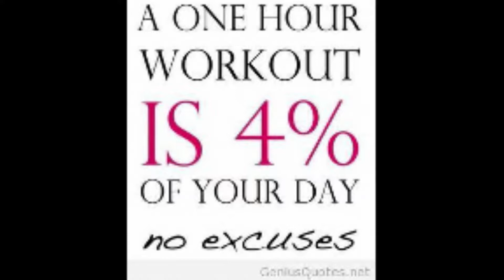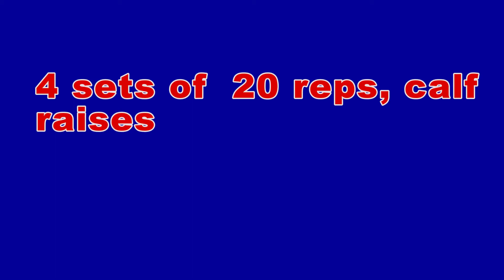D'sFitness One hour workout, hamstrings, quads and calves. Building Von Moger day 4, D'sFitness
D'sFitness- Workout Routine below

Music credit - Hans Zimmer,  Man of steel soundtrack

Routine

D'sFitness One hour workout,  hamstrings,  quads and calves.

Building Von Moger day 4, D'sFitness
Lying Leg curl 4 sets of 10- 15 reps
Stiff Legged dumbbell deadlier. 3 sets of 10- 15 reps
Smith Machine deadlift,  3 sets of 10 - 15 reps.
Goblet squat - 3 sets of 8- 15 reps
Calf raises, 4 sets of 20 reps.
Leg extensions 3 sets of 10- 15 reps

   Make sure to do all sets in the videos. If it says 4 then do 4. Footage has been cut to make the video shorter. Also, every workout is in the description of the video." Ask if you have any questions.
           Hi! my name is Dan I have been working out and following fitness for over 12 years. I have had subscriptions to Weider magazines, bought nutrition books, and read a ton of articles over the years. I was also certified as a personal trainer in 2010.
            My goal currently is I'm looking to build endurance, and cut. I'm trying to workout six days a week. Daily, I want to consume 100 ounces of water, 40 grams of fiber, and at Least 100 grams of protein,
           The Programs I have done are Wendler 5,3,1, P.H.A.T. training,  German volume training, Traditional push pull splits, RSP Chiseled, 21 day fix,  FST-7, Kris Gethins's 12 week trainer, and i design my own custom workout plans. I am now doing my own full body custom workout program mixed with high intensity cardio.
         If you would like to do the program i made you'll have to follow the full body 75 minute workout playlist. Youll be lifting one day and then doing cardio the next two days and then repeating the same process. This is a six day workout split for men and women.
I have been watching fitness youtube since day since Lobliner transitioned from Scivation, the formation of POG, Ian McCarthy called out the twins and Ogus's first video. I love fitness and ill try my best to consistently post workout footage. I'll also throw it out there that my physique is natural, no gear, just fueled by a ton of caffeine "which is a drug" over the years, creatine, and whey protein. Its been 12 years of consistently training. You can believe it or not . I don't care. Have a great day!